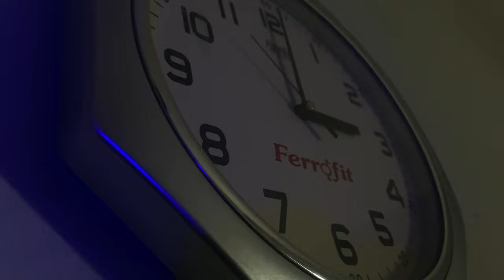R.O.P Movie Colour Work !